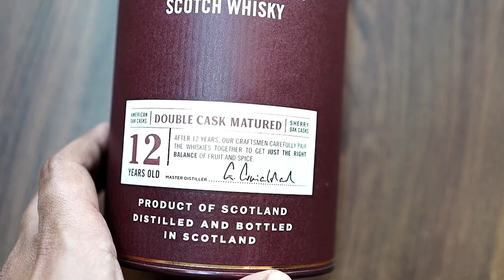Neat पीने वालों के लिए Best Single Malt Whisky | Aberlour 12 | The Whiskeypedia